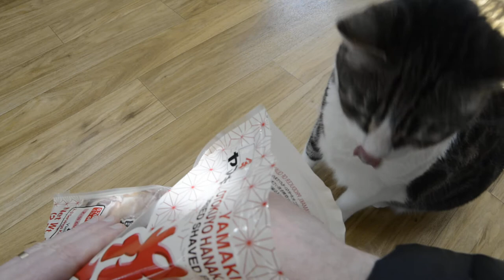kitty loves eating bonito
My cat begs for this ever day as a daily snack.